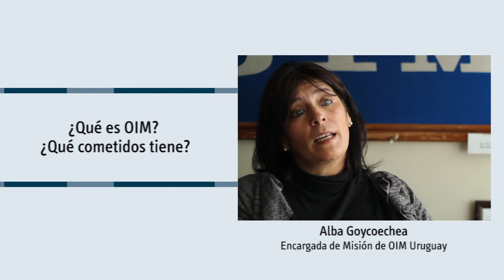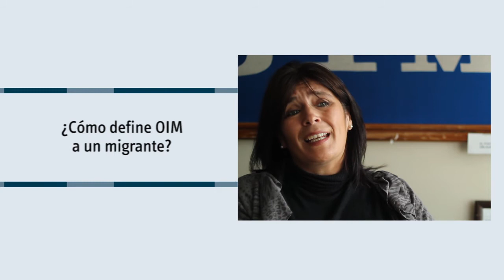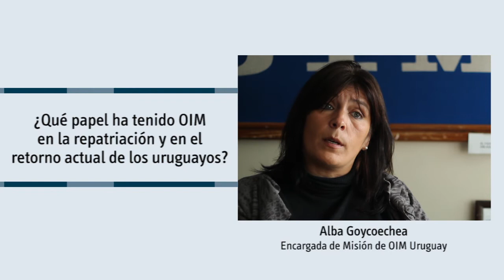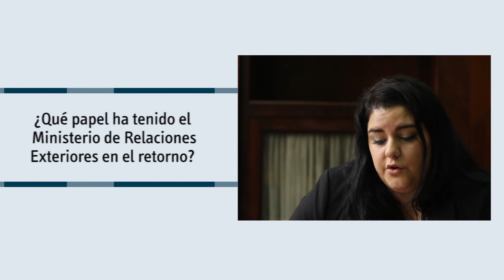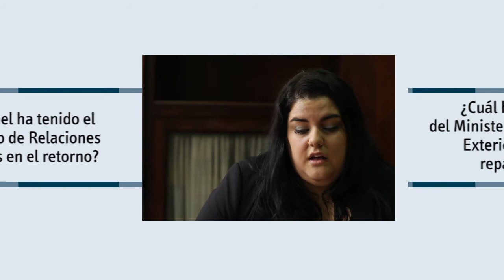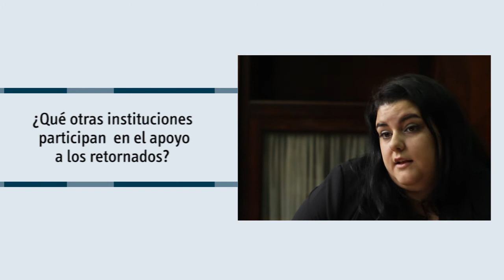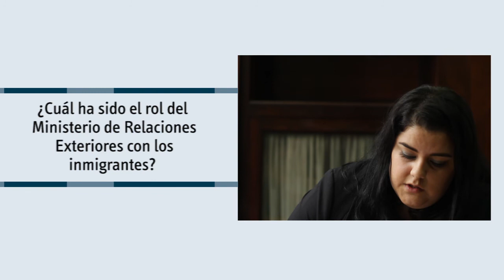MUMI - INSTITUCIONES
Video de la exposición "Ir - Venir - Exilio, Repatriación, Retorno"
del Museo de las Migraciones del Departamento de Cultura de la Intendencia de Montevideo.

Material elaborado por la División Información y Comunicación de la IM.

mumi.montevideo.gub.uy